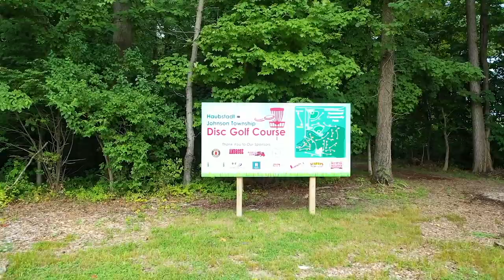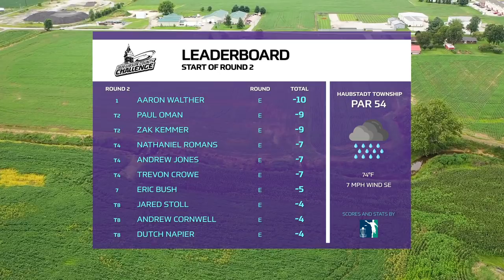2020 GIBSON COUNTY CHALLENGE | RD2, F9 | Walther, Oman, Kemmer, Romans | DISC GOLF COVERAGE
Welcome to our Lead Card coverage of the 2020 Gibson County Challenge presented by the GCVTB! Round two lead card was played at the Haubstadt Township DGC in Indiana.

Commentary by Derek Scull & Chris German